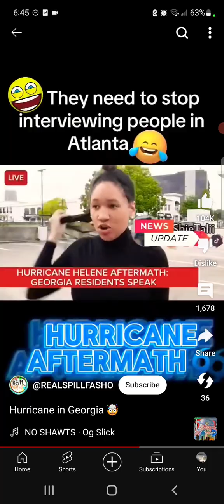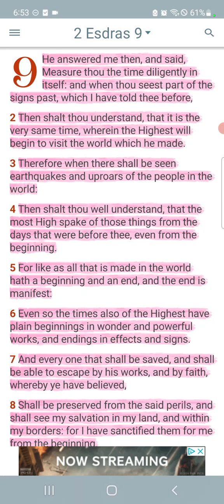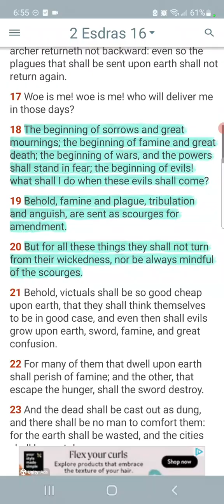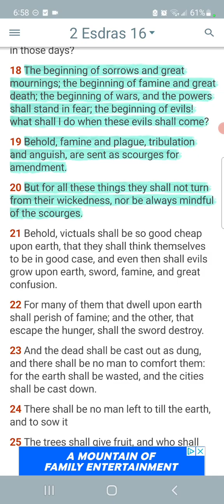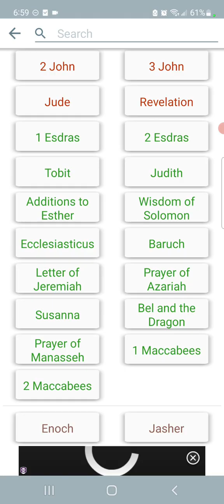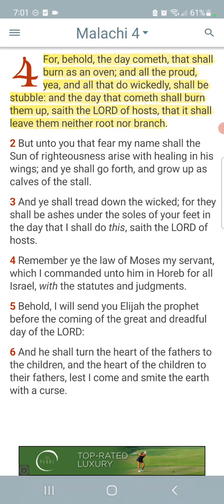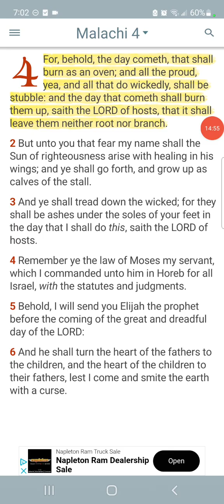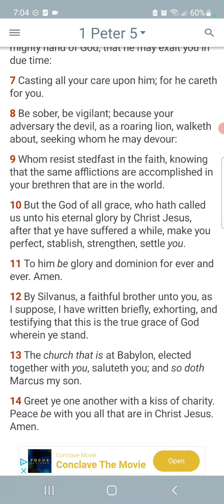Eve more worried about getting her hair finished rather than getting finished a.k.a. judge...